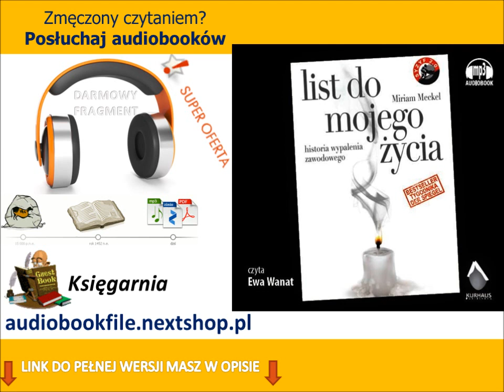HISTORIA WYPALENIA ZAWODOWEGO - LIST DO MOJEGO ŻYCIA - Miriam Meckel (AudioBook, MP3)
HISTORIA WYPALENIA ZAWODOWEGO - LIST DO MOJEGO ŻYCIA - Miriam Meckel
Człowiek sukcesu rozpada się na kawałki. Miriam Meckel uważana była za symbol zawodowego spełnienia - do czasu załamania związanego z wypaleniem zawodowym. List do mojego życia to wnikliwe studium nie tylko samego wypalenia jako współczesnej choroby cywilizacyjnej, ale też diagnoza społeczeństwa. Opis świata, w którym jesteśmy poddawani coraz większej presji technologii i bycia online, a tempo życia staje się coraz szybsze, wręcz zawrotne. Ta książka to inspiracja do refleksji nad osobistym światem.

Autor: Miriam Meckel
Lektor: Ewa Wanat
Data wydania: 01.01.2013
Język publikacji: polski
Długość nagrania: 05:58:07

Fragmenty dostępne na tym kanale są częściami książek audio, których dystrybutorem jest NetPress Digital Sp. z o.o., właściciel Sieci Sklepów Cyfrowych Nextranet, której częścią/partnerem jest sklep Odtwarzane fragmenty zostały udostępnione na potrzeby promocji. Wszelkie próby kopiowania i powielania fragmentu przez osoby nieupoważnione, bez zgody wydawcy i/lub dystrybutora są zabronione i niezgodne z prawem.